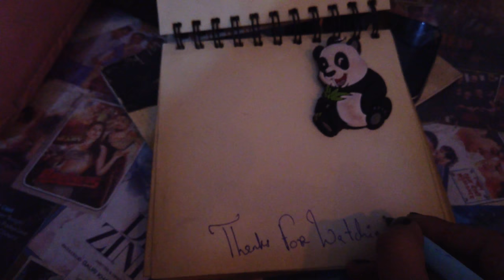4K Vrindavan Series Walking in Prem Mandir - Vrindavan Tour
This tour - 4K Vrindavan Series Walking in Prem Mandir - Vrindavan Tour  - travel vlog

More walking -